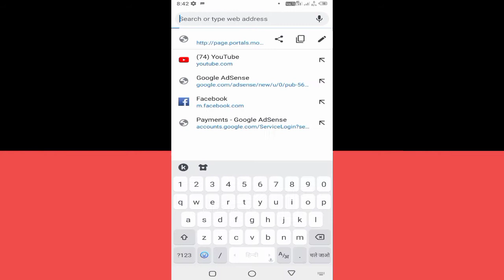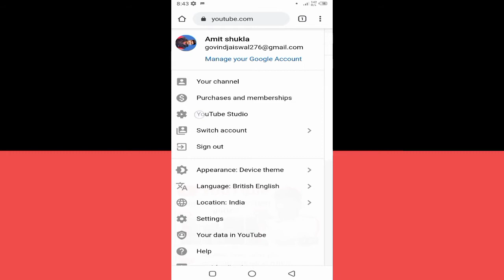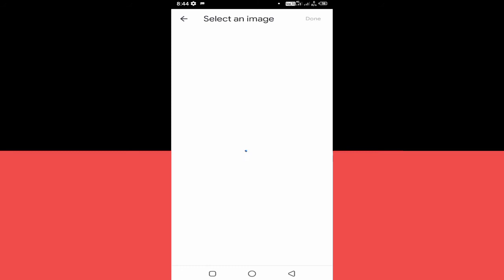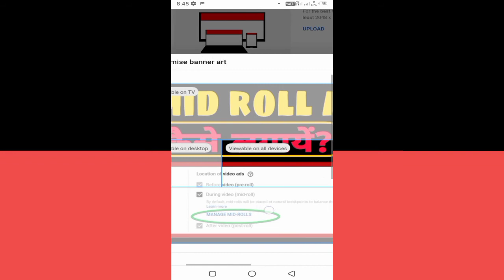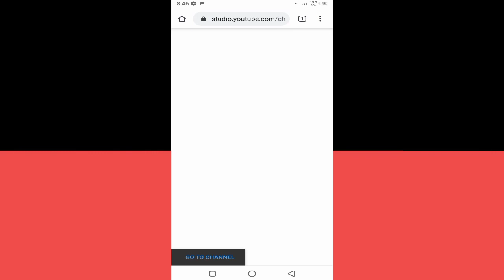how to add channel banner on youtube | youtube banner kaise lagaye 2021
Hello Friends
New topic
how to add channel banner on youtube

how to add channel banner on youtube 2020

how to add channel banner on youtube android

channel banner kaise lagaye

यूट्यूब बैनर कैसे लगाएं